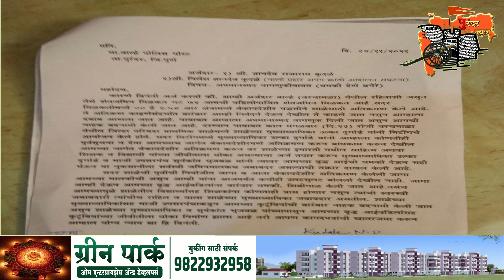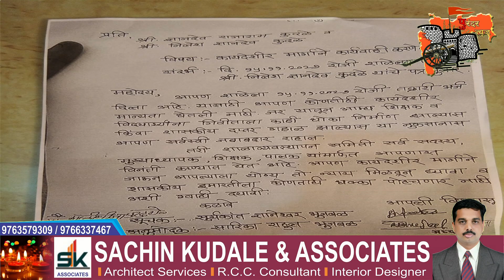वाल्हे येथील वरच्या मळ्यातील प्राथमिक शाळेचे जागेबाबत वाद.